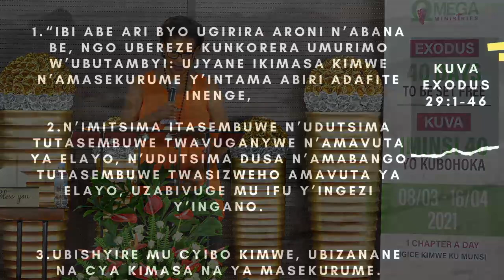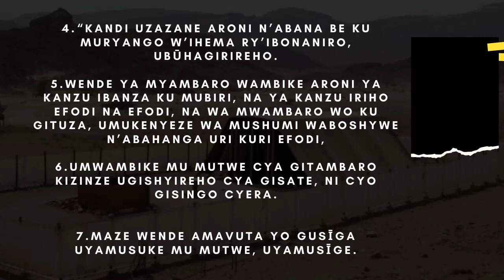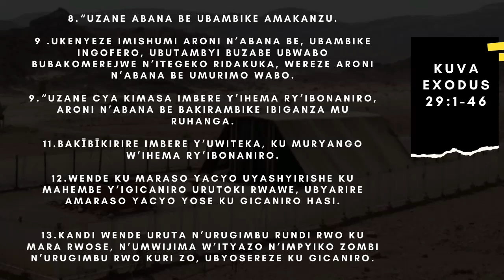AMASENGESHO Y'IMINSI 40 YO KUBOHOKA / Umunsi wa 29_ 05/04/2021